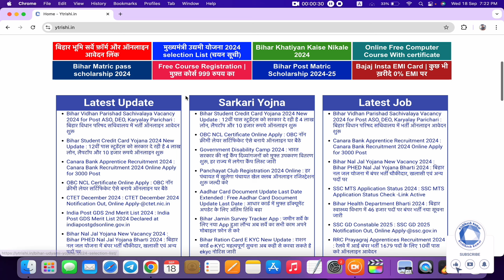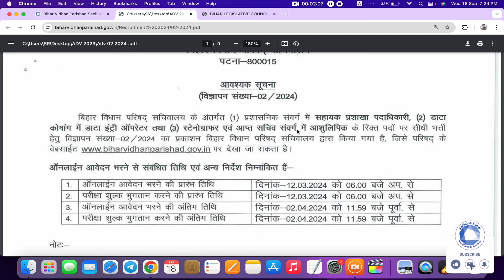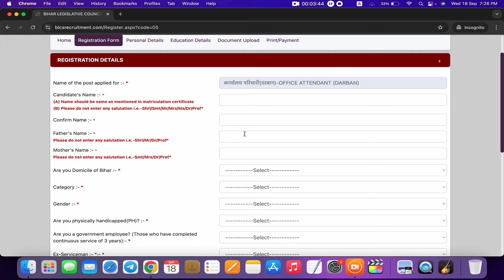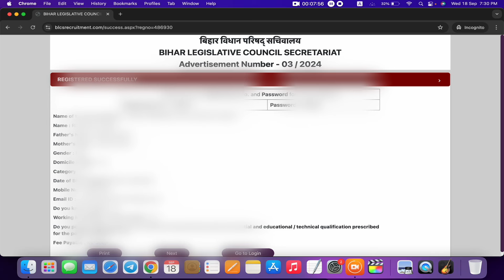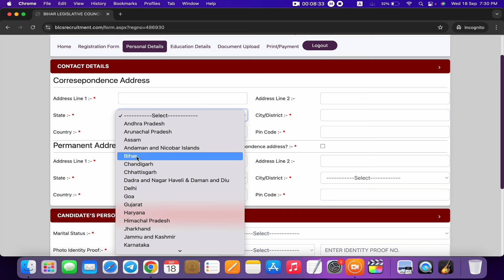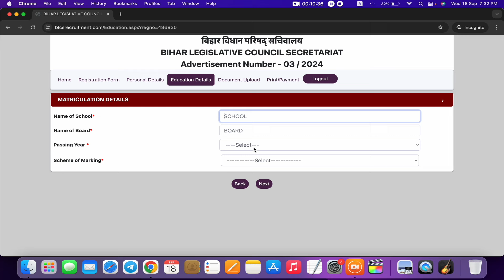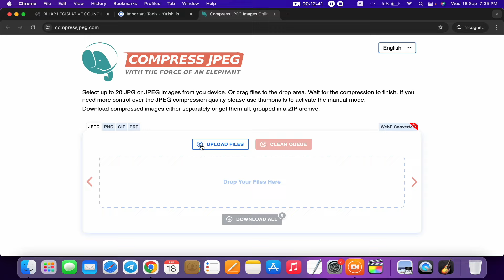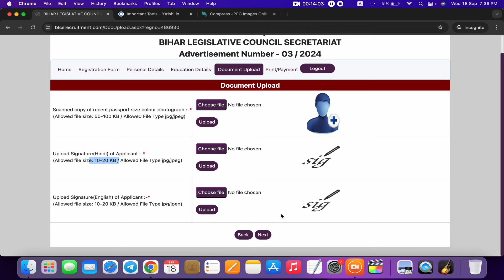Bihar vidhan parishad vacancy | Bihar Vidhan Parisad Karyalay Parichari Online Form 2024 Kaise Bhare